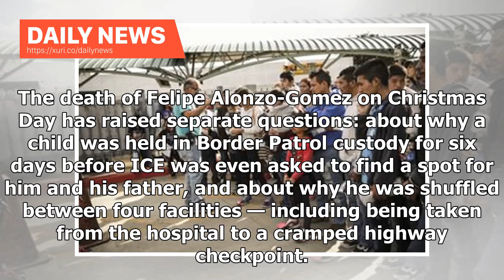Daily News - Trump administration to release hundreds of immigrant families from detention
Immigrants, most seeking political asylum, are dropped off at a bus station after being released from U.S. government detention on November 3, 2018 in McAllen, Texas. John Moore/Getty Images Hundreds, or even thousands, of migrant families are set to be released from government detention along the US-Mexico border over the next several days. But while the mass release of families may cheer critics of the Trump administration’s treatment of immigrant families, the government’s new plan will proba...